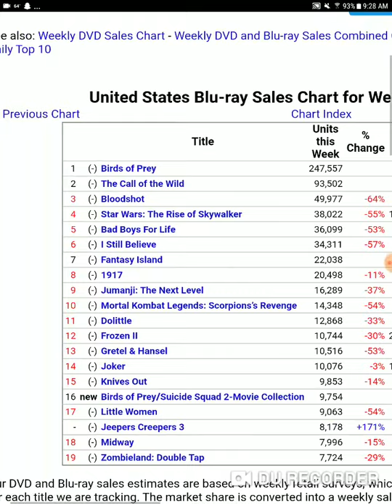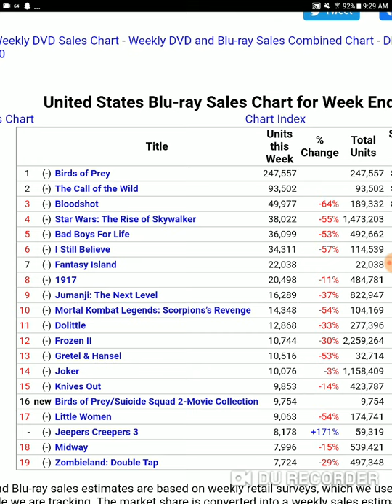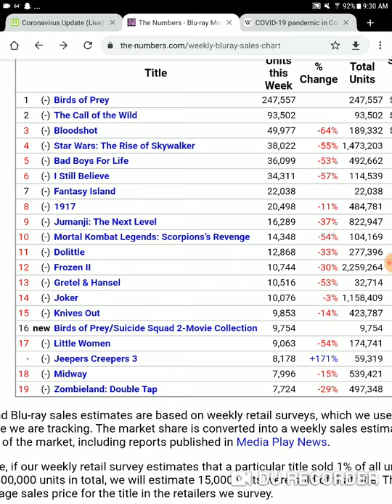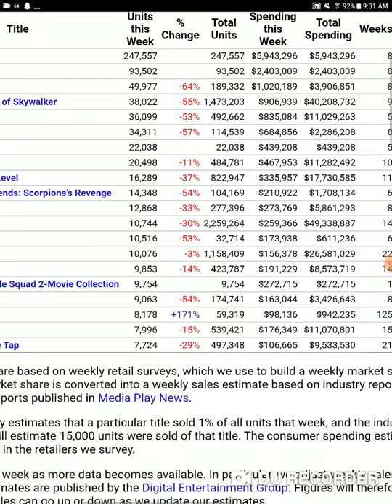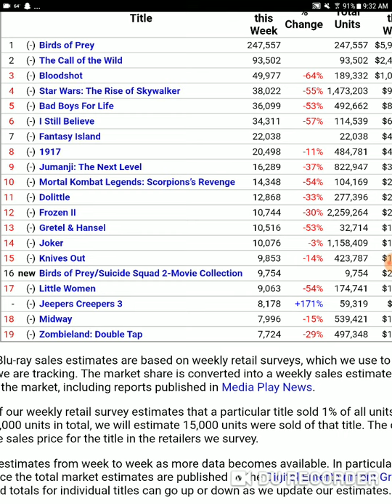Birds of prey number 1 blu ray meanwhile fantasy island flops